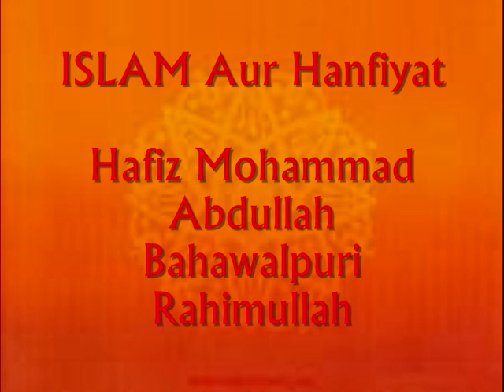Islam Aur Hanfiyat 4 of 4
Hafiz Mohammad Abdullah Bahawalpuri Rahimullah